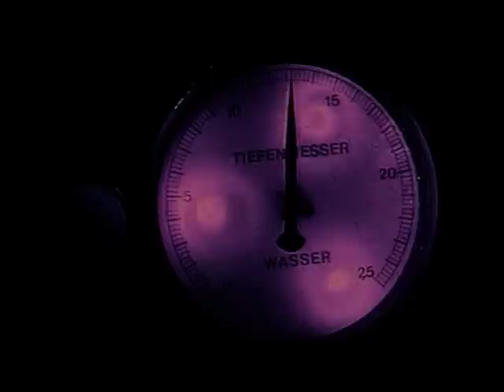U96 Das Boot